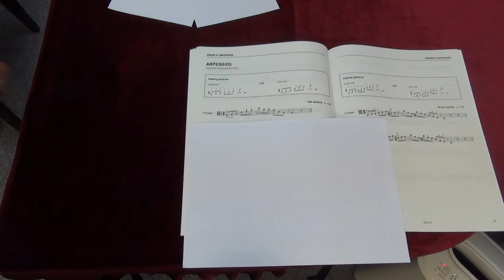ABRSM Viola Grade 5 scales and arpeggios - F major arpeggio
ABRSM
Viola Exam scales and arpeggios
Grade 5
F major arpeggio